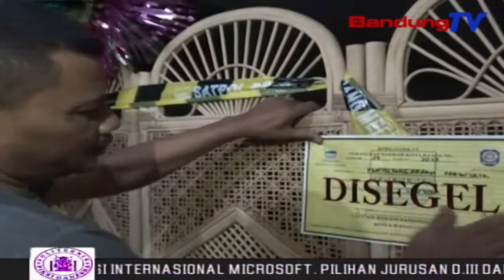Petugas Sita Miras Dan Tutup Karaoke Berkedok Rumah Makan | SBR | BANDUNGTV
SBR | BANDUNGTV | IRFAN RAMANDA |Petugas Gabungan Dari Satpol P-P Kota Bandung Dibantu T-N-I Dan Polri,Melakukan Pengerebekan Penjual Minuman Keras Yang Nekad Berjualan Di Bulan Puasa,Di Jalan Samosa Kota Bandung Jawa Barat,Jumat Malam.Untuk Mengkelabui Petugas,Penjual Berkedok Sebagai Penjual Jamu.Petugas Pun Menemukan Lokasi Karaoke Berkedok Rumah Makan,Yang Beroprasi Di Bulan Ramadhan.